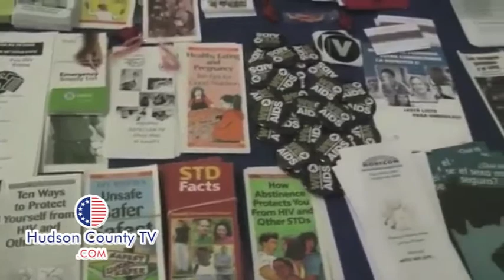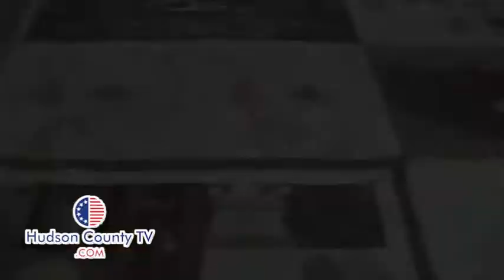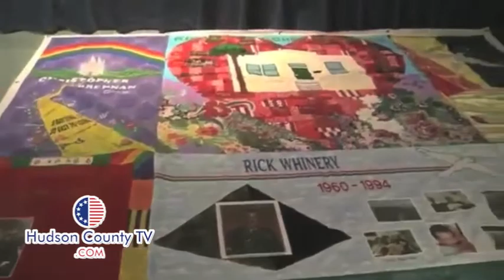World Aids Day in Union City